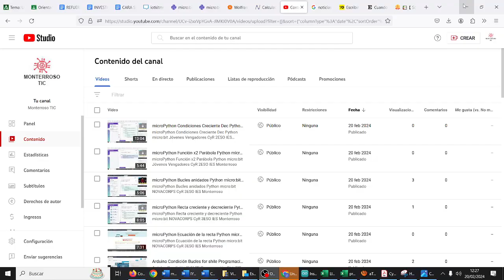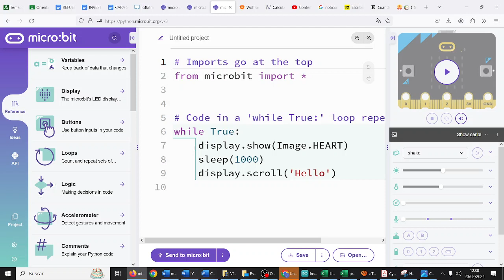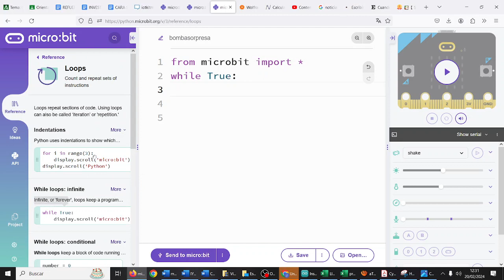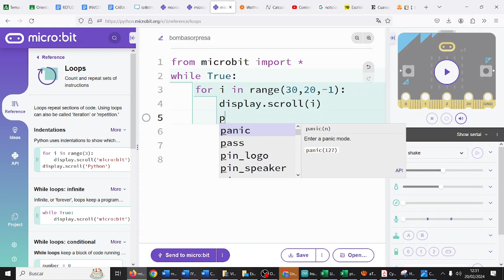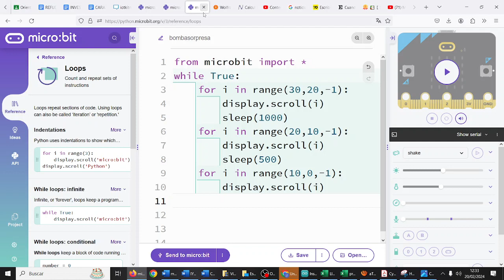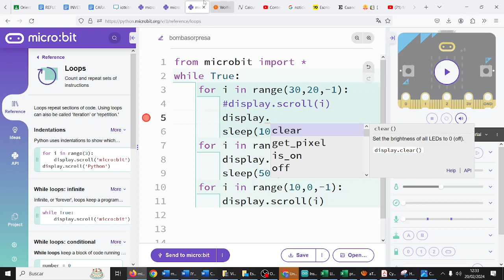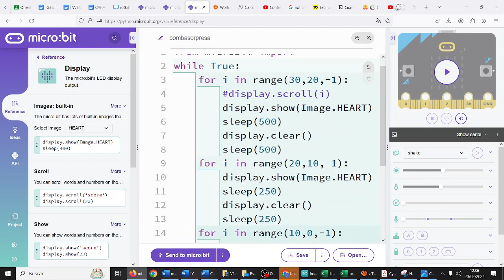microPython Bucles bomba Python micro:bit Jóvenes Vengadores CyR 2ESO IES Monterroso